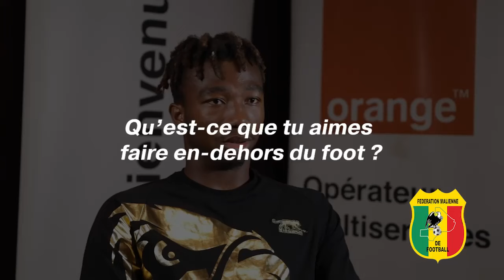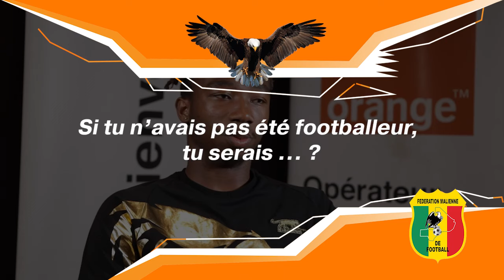Inside Aigles | Portraits Aigles : Nene Dorgeles | (Rassemblement du 04 au 08/09/2023)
Orange & Aigles du Mali ! ⚽🦅

⏳J-1 avant le match face au Soudan du Sud dans le cadre des éliminatoires de la CAN 2023 !
À la veille de ce RDV sportif, découvrez le portrait d’un de nos jeunes Aigles, un attaquant virevoltant qui fait trembler les défenses adverses : Nene Dorgeles ! 🌟🦅

L'ensemble des collaborateurs d'Orange Mali, à l'image du peuple malien, soutient les Aigles et leur souhaite de réaliser un grand match demain ! 🦅⚽

Orange Mali, Sponsor Officiel de l'équipe nationale, Les Aigles du Mali